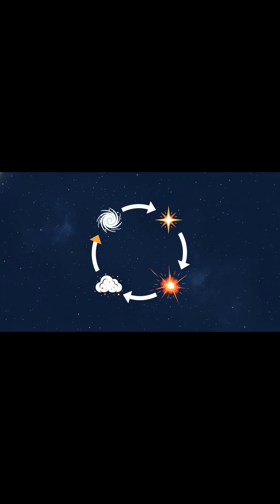These Galaxies Formed Faster Than Physics Should Allow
The James Webb Space Telescope found galaxies containing tens of billions of solar masses worth of stars—comparable to our own Milky Way—existing when the universe was barely 200 to 300 million years old. To grasp why this seems impossible, consider what building a galaxy requires. Stars form from collapsing gas clouds over tens of millions of years. Massive stars explode as supernovae, seeding the next generation. Each cycle of formation, death, and rebirth takes cosmic ages. Stack enough cycles to build a Milky Way-sized galaxy, and you need far more time than these early galaxies had available. The universe at that point was younger than some bacterial lineages on Earth today. Yet there they are, captured in Webb's infrared images, challenging our understanding of how quickly cosmic structures can assemble.